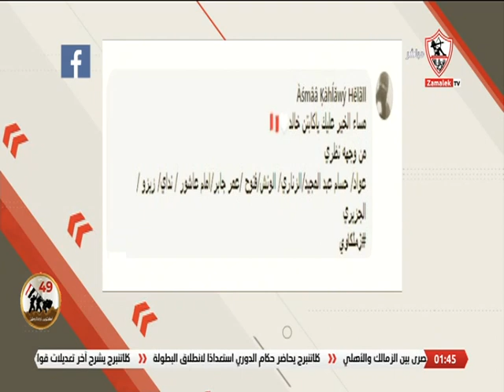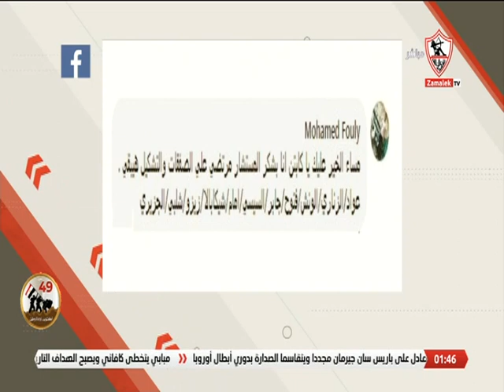أراء الجمهور.. ماهو التشكيل الأفضل للزمالك من وجهة نظرك بعد التعاقد مع الصفقات الجديدة ؟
أراء الجمهور على موضوع الحلقة .. ماهو التشكيل الأفضل للزمالك من وجهة نظرك بعد التعاقد مع الصفقات الجديدة ؟